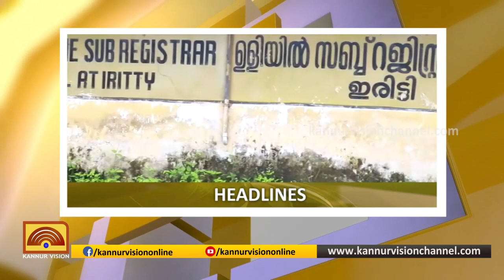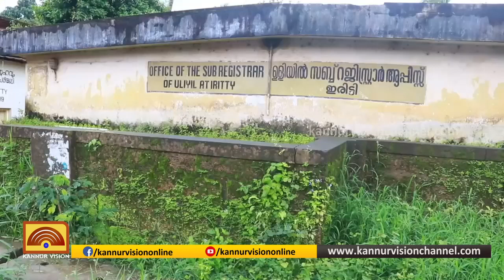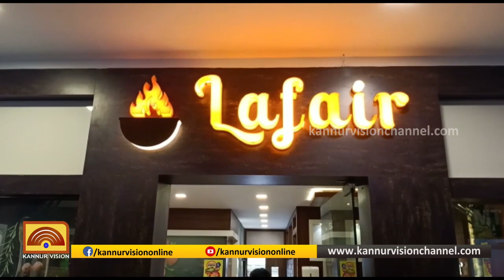സായാഹ്ന വാർത്തകൾ | SAYAHNA VARTHAKAL | 05-09-2019 | KANNUR VISION NEWS